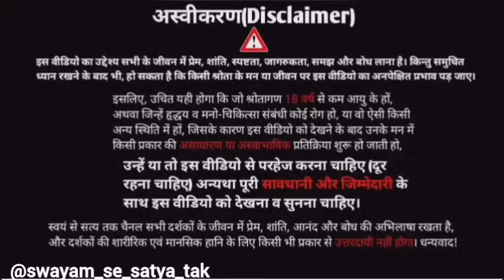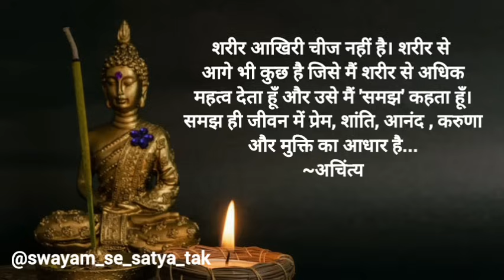chetna mein kaise jiye? | dehbhav kya hai? | देहभाव कैसे छोड़े? | शरीर और चेतना में अंतर?ashtavakra